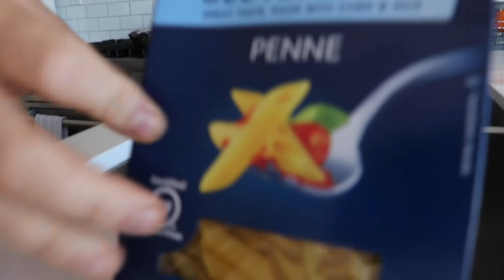Gordon Ramsay Freaks Out At His Illegitimate Son | Ramsay in 10 Parody